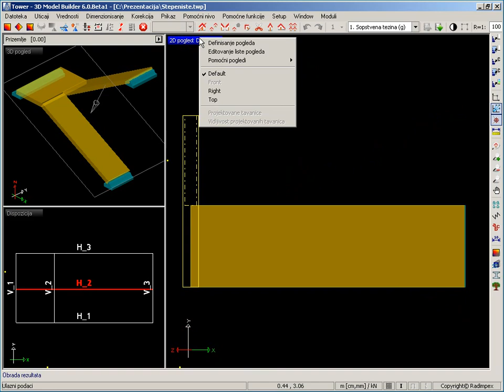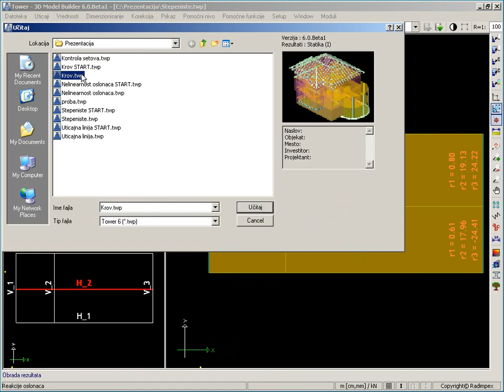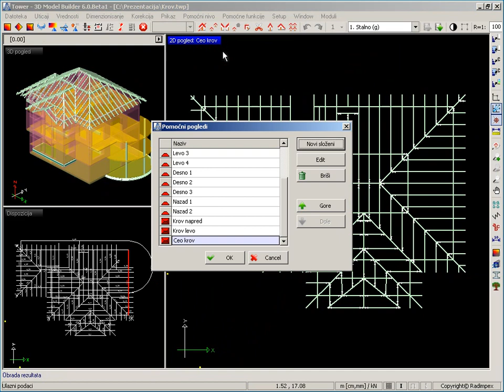Tower - Složeni pogledi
Na jednostavnom modelu dvokrakog stepeništa i nešto složenijem modelu krova, prikazan je način formiranja složenih pogleda i njihove upotrebe pri analizi rezultata.